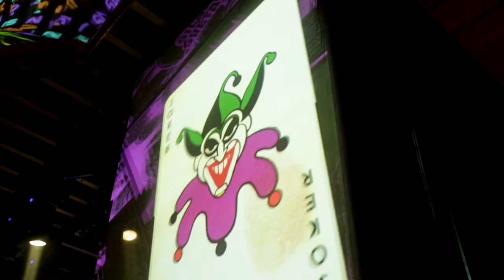Gipsy Super Heroes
Location: Gipsy, Moscow
Dates: July – September 2013

Stage design and interior decoration for Gipsy night club: concept, visuals, projection and technical support by Sila Sveta.

Concept: Alexander Us, Gipsy crew
Art Director: Pavel Paratov
Producers: Alexey Rozov, Alexander Us
Supervisor: Oleg Barankin
Concept Artist: Ilya Balakin
Project Manager: Nastya Matrosova, Vera Malisheva
Animation and visualization: Al Medwedsky, Alexey Pavlov, Nastya Chamkina, Nikita Mikharev
Technical Production:  Rulan Nasibullov, Sergey Zakharov, Mikhail Portnov, Nikita Korchenko
Touch Designer & VJ team: Dmitriy Napolnov, Denis Akopov, Maxim Repkin, Vadim Tumanov, Maxim Tulin
Special thanks: Gipsy team